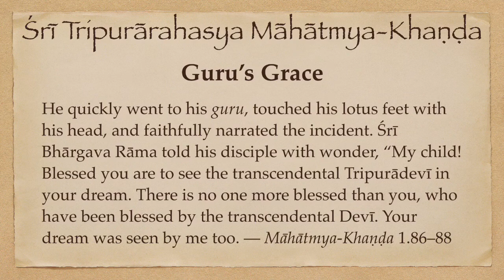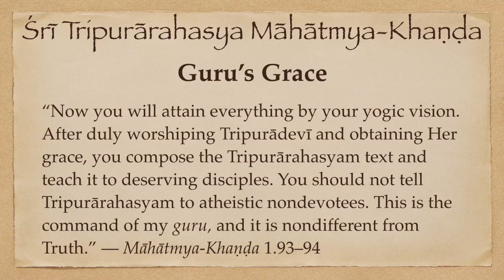Māhātmya-Khaṇḍa 1.6: Guru's Grace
Guru’s Grace:
He quickly went to his guru, touched his lotus feet with his head, and faithfully narrated the incident. Śrī Bhārgava Rāma told his disciple with wonder, “My child! Blessed you are to see the transcendental Tripurādevī in your dream. There is no one more blessed than you, who have been blessed by the transcendental Devī. Your dream was seen by me too. — Māhātmya-Khaṇḍa 1.86–88

“Now you will attain everything by your yogic vision. After duly worshiping Tripurādevī and obtaining Her grace, you compose the Tripurārahasyam text and teach it to deserving disciples. You should not tell Tripurārahasyam to atheistic nondevotees. This is the command of my guru, and it is nondifferent from Truth.” — Māhātmya-Khaṇḍa 1.93–94